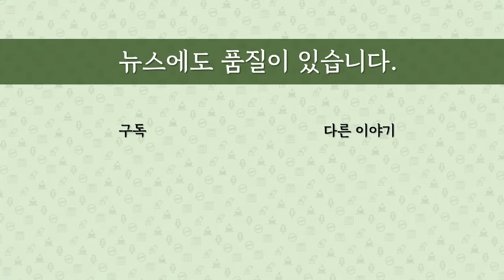[최병묵의 팩트] 대법원장 국회 표결에 결정적 변수 등장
이균용 대법원장 후보자 국회 부결이후 후임자 물색에 나선 가운데 올해는 후보자 추천을 자제하겠다던 대한변협이 '추천'을 공언하고 나섰습니다. 이게 왜 결정적 변수가 될까요